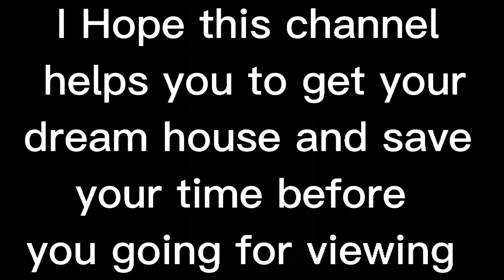3B, the Wave tower, 3 bedroom apartment, Najmat, Abu Dhabi,al Reem Island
Overview
wave
The Wave Tower is located in Najma, Al Reem Island across the Marina waterfront promenade. The tower is an elegant, first-class development with residential, office and retail spaces. The 23-storey tower offers a range of spacious residential units with clean and contemporary designs, as well as several 1, 2 and 3 bedroom duplexes and penthouses with stunning views of the marina and city skyline, all over 3 basements and 3 podium floors.

A project developed by Aabar and constructed by Arabtec with high standards of construction quality. Among the facilities provided in the building are a fitness center, a multi-purpose hall, landscaped gardens, recreational spaces, and a swimming pool. Enjoy the luxury of al fresco living with inviting barbecue terraces and an inviting outdoor pool. A large opening in the center of the project is surrounded by an impressive U-shaped platform inspired by traditional Islamic courtyards. This connects the street side to the marina side to ensure an active central hub.

نظرة عامة
الموجة
يقع The Wave Tower في نجمة ، جزيرة الريم عبر كورنيش الواجهة البحرية لمارينا. البرج عبارة عن تطوير أنيق من الدرجة الأولى مع مساحات سكنية ومكاتب وتجارة التجزئة. يضم البرج 23 طابقًا تقدم مجموعة من الوحدات السكنية الفسيحة ذات التصاميم النظيفة والمعاصرة ، بالإضافة إلى العديد  من غرفة و غرفتين و ثلاث غرف والبنتهاوس الدوبلكس الذي يطل على مناظر خلابة للمارينا وأفق المدينة ، وجميعها فوق 3 طوابق سفلية و 3 طوابق بوديوم.

مشروع طورته شركة آبار وشيدته شركة أرابتك بمعايير عالية من الجودة في البناء ، ومن المرافق المتوفرة في المبنى مركز للياقة البدنية ، وقاعة متعددة الأغراض ، وحدائق ذات مناظر طبيعية ، ومساحات ترفيهية ، وحمام سباحة. يمكنك الاستمتاع برفاهية العيش في الهواء الطلق مع التراسات الجذابة لحفلات الشواء بالإضافة إلى مسبح خارجي جذاب. فتحة كبيرة في وسط المشروع محاطة بمنصة رائعة على شكل حرف U مستوحاة من الساحات الإسلامية التقليدية. هذا يربط بين جانب الشارع وجانب المارينا لضمان وجود محور مركزي نشط